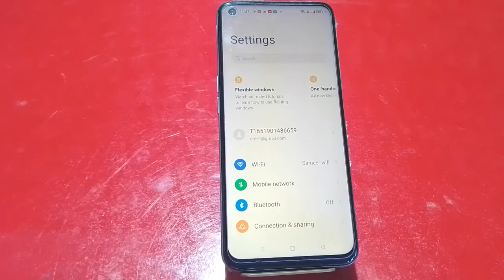How To Off Touch Sound In Oppo F23 Pro, How To Deactivate Touch Sound In Oppo F23 Pro,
How To Off Touch Sound In Oppo F23 Pro, How To Deactivate Touch Sound In Oppo F23 Pro, Touch Sound Off In Oppo F23 Pro,